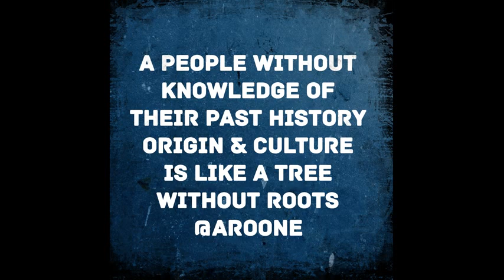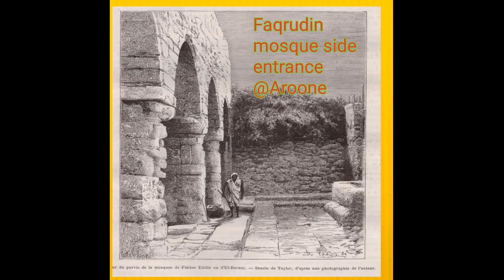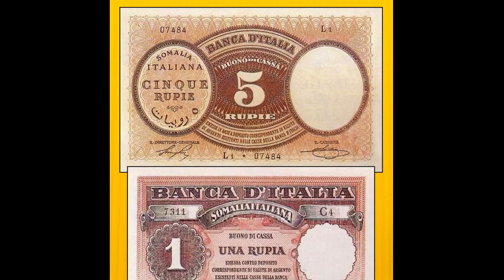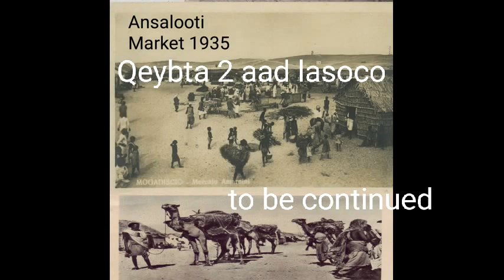Taariikhda Asalka Banaadiri iyo xaafadaha qadiimiga ah saldanooyin ka soo mareen (Qeybta 1 aad)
Asalka xeebaha Banaadir sida uu ku yimid iyo Banaadir ka xeebahaasi maxaa la dhihi jiray. Yaa soo degay xeebahaas, yaa degan maanta. Dagaaladii portaqiiska taariikhda Ajuuraan, kii Muzaffer, kii goobroon.